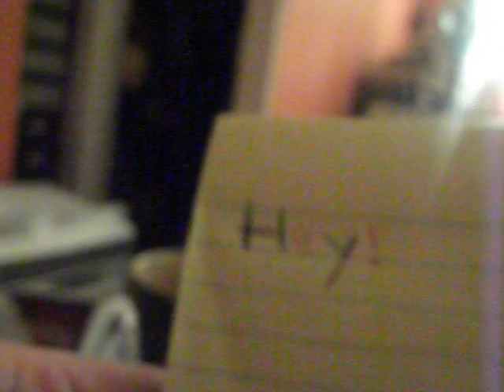Something I Saw Online Actually Works!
Use a crayon as a candle.